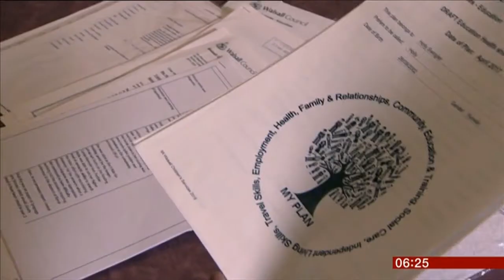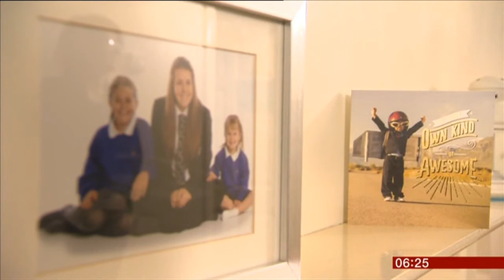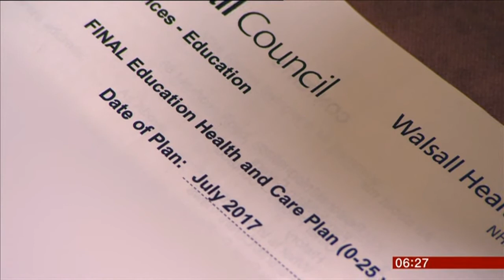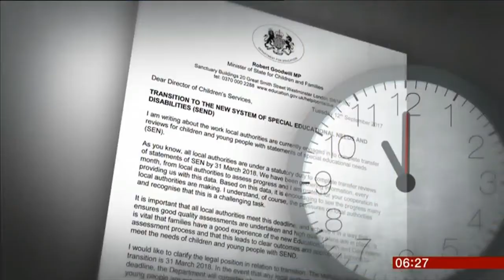EHCP row 16 01 18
Richmond Upon Thames is reported be the worst in the UK for transferring EHCPs from the old Statements